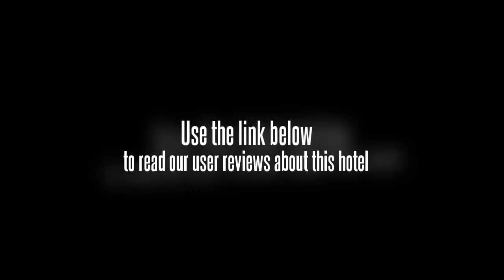Zhongshan Hotel Guilin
This Guilin hotel is located nearby to attractions like the Tao Hua Riverside, the Elephant Park, and the south railway station. Guests of the Zhongshan Hotel Guilin will also be able to access many businesses, restaurants, shops, and entertainment venues from this hotelâ€™s convenient location. The Zhongshan Hotel Guilin is easily accessible by car, and guests who drive to the hotel can park in the hotelâ€™s lot free of charge. Guests can also get around town on the cityâ€™s public transportation system.

The 117 guest rooms of the Zhongshan Hotel Guilin offer modern amenities like air conditioning.

The Zhongshan Hotel Guilin offers guests comfortable surroundings and contemporary amenities, including a business center where guests can stay on top of work. The hotel also offers conference facilities, which can be used for a variety of purposes. Guests of the hotel can enjoy the hotelâ€™s beauty salon, or they can grab a bite to eat in the restaurant. Besides this, the hotel offers a sauna and a bar, as well as a large multifunctional hall.